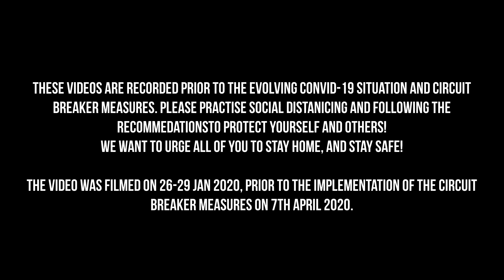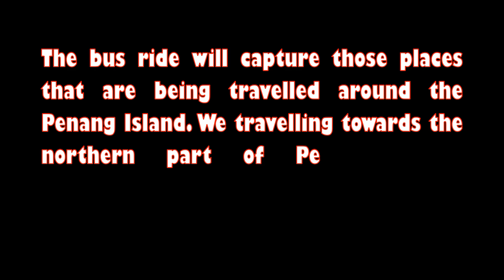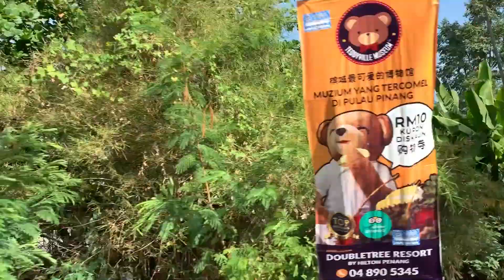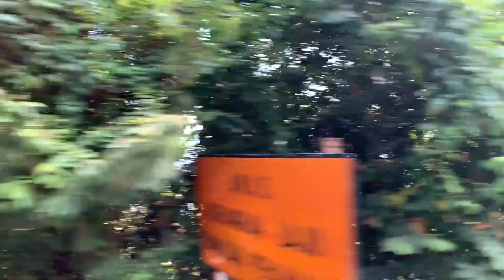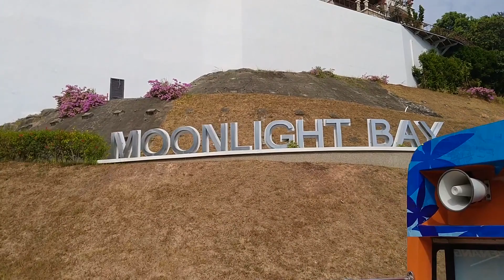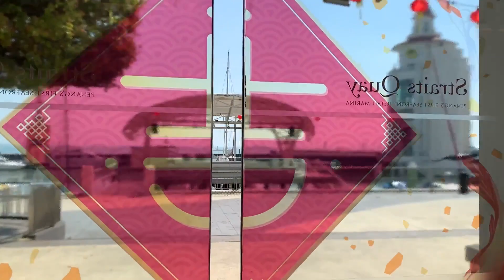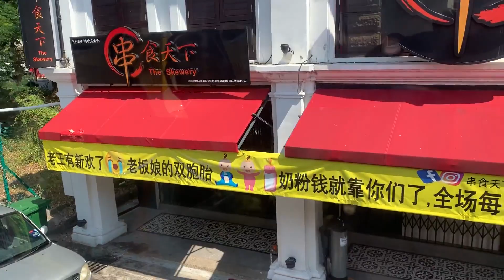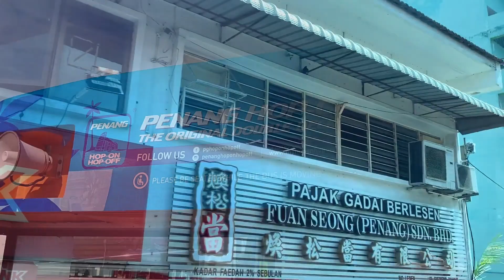Bus Tour | Georgetown to Ferrangi Beach | 3rd day | Part 1b | Georgetown 08| Penang | B4 COVID-19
Day market explore before bus tour_P1b_3rd day: Chowrasta Market, Georgetown, Penang 03 – Part 1b :
26-29 Jan 2020
A day bus town from Georgetown to Ferrangi Beach
- Explore Penang city to the fullest by bus ride with this 1-Day pass
- Visit Penang's top 20 attractions with ease
- Enjoy a stunning panaromic 360 view from the open deck of the bus
- Learn about the attractions you visit with a live commentary

Highlights that may encounter during the bus tour:
Penang Road, Chulia Street, UNESCO Heritage, Komtar, Chowrasta, Reclining Buddha, Gurney Drive
E&O, For Cornwallis, Jetty, Street Harmony
Hop-on hop-off bus that will take for a tour around Penang city to and from Chowrasta Market bus stop.
Chowrasta Market: Lot 124, Jln Penang, George Town, 10100 George Town, Pulau Pinang, Malaysia

Music supported and credited by:
Do Not copy / re-use / download or upload this video.
You may like my another video in my youtube channels,

• Top of the world & Highest building at Penang | 2nd day | Georgetown 03 | Jan 20 (before COVID)

• Where is brightest peak at night? - Kek Lok Si (1/3) | 2nd day Georgetown 04 | Penang | B4 COVID-19
• Bird eye view - 1st time Drone - Kek Lok Si (2/3) | 2nd day Georgetown 05 | Penang | B4 COVID-19

• 360 deg - 1st time Drone (Part 2) - Kek Lok Si (3/3) | 2nd day Georgetown 06 | Penang | B4 COVID-19

• Bus Loop Day Tour | Market at Georgetown | 3rd day | Part 1a | Georgetown 08| Penang | B4 COVID-19